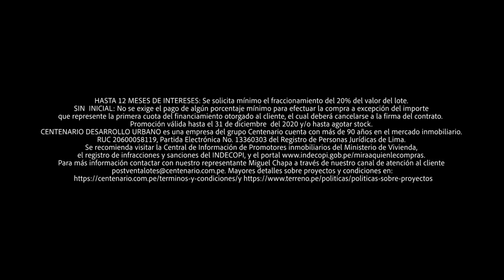ATENCIÓN🔴VIZCARRA, MOLINELLI, ZAMORA PODRÍAN SER ENJUICIADOS POR HOMICIDIO por crisis COVID: Butters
¡NO LE SOLTAMOS LA MANO A LOS MÉDICOS!
¿VIZCARRA, MOLINELLI Y ZAMORA PODRÍAN SER ENJUICIADOS POR HOMICIDIO?

🔴 Butters: “El peor error de Vizcarra es haber querido ser presidente sin saber qué hacer y resulta inconcebible que los medios no informen lo que pasa con Essalud”